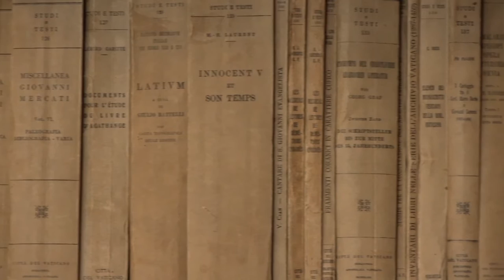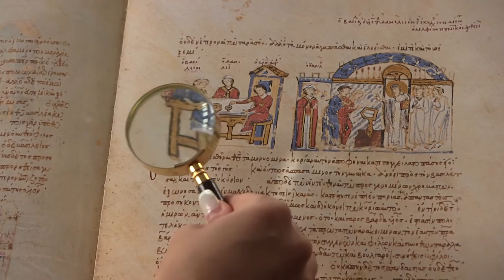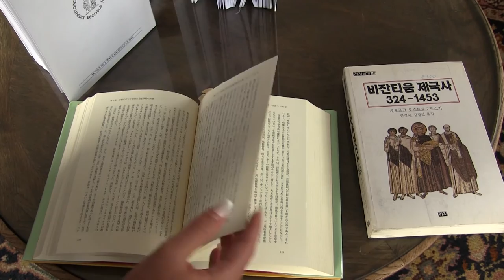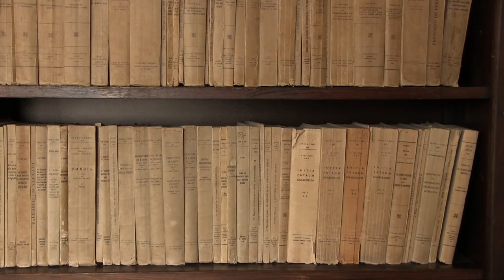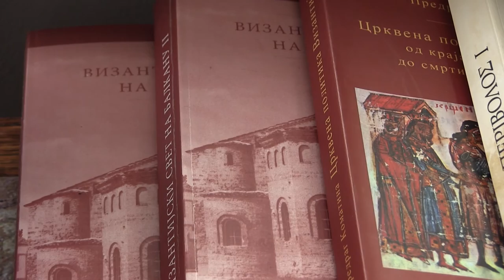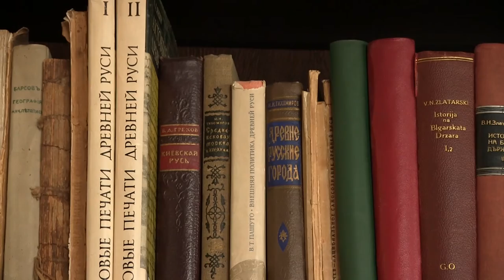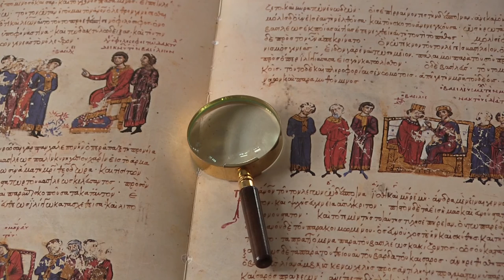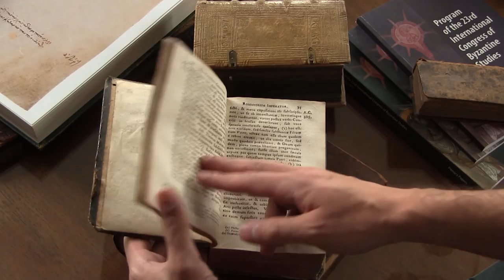Instituti Srbije - Vizantološki institut SANU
Naučnike i istraživače koji govore i odlično poznaju grčki jezik pronašli smo u Vizantološkom institutu SANU. Vizantološki institut SANU osnovan je 1948. godine, a dao je značajan doprinos razvoju svetske vizantologije, naročito u proučavanju vizantijskih državnih institucija i ideologije, vizantijskog društvenog poretka pozne epohe i pre svega vizantijsko-srpskih odnosa. Ovaj Institut dobio je nagradu Golden Superbrand Serbia za veliki doprinos nauci i kulturi, ali isto tako i nagradu predsednika Republike Srbije za poseban doprinos vizantologiji.